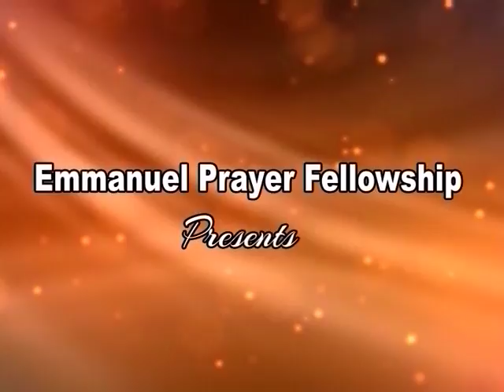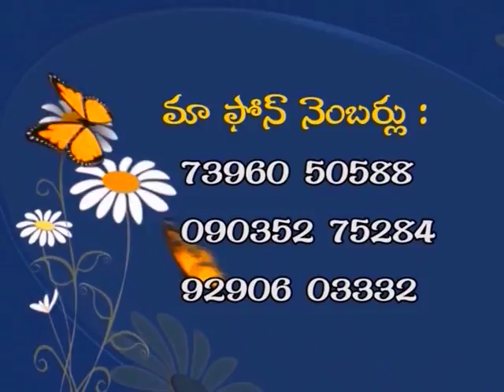Why Do We Celebrate Good Friday? | Bro. William Carey N | Sarva Sathyam | SubhavaarthA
Why Do We Celebrate Good Friday?
Sin,Salvation,Cross,Forgiveness